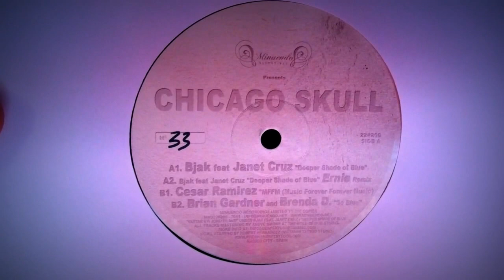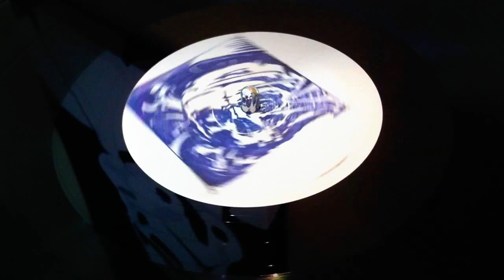Chicago Skull - Minuendo 22#200 - A1 & B1 (Videocast)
Mixing : A1. Bjak featuring Janet Cruz -- Deeper Shade of Blue & B1. Cesar Ramirez -- MFFM (Music Forever Forever Music)

Include other tracks
A2. Bjak featuring Janet Cruz, Ernie -- Deeper Shade of Blue (Ernie Remix)
B2. Brian Gardner & Brenda D. -- So Blue

* 12" Vinyl 180g. Limited 200 copies, Hand numbered & Original stamped by Robert Hernandez